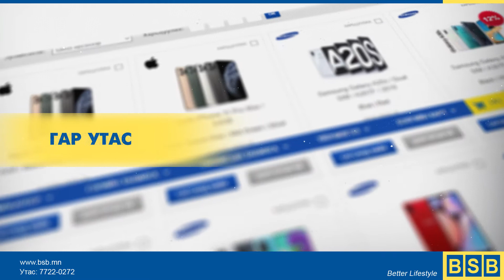BSB mn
БСБ Интернет дэлгүүр